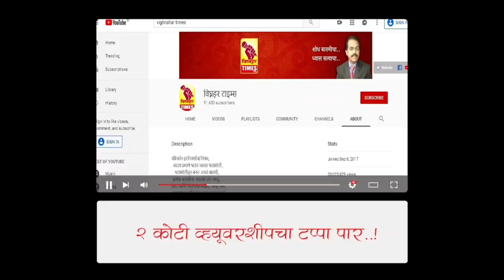शिवनेर सहकारी पॅनेलच्या निरगुडे येथील मेळाव्याला मतदारांची मोठी गर्दी l